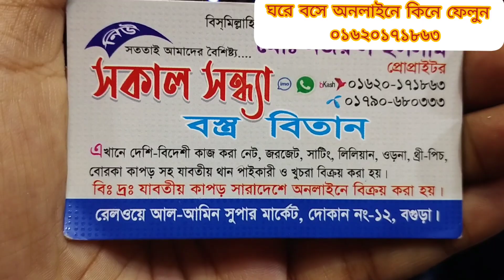ভেলভেট এর উপরে সিকোয়েন্স করা একদম নতুন ডিজাইনের নতুন কালেকশন